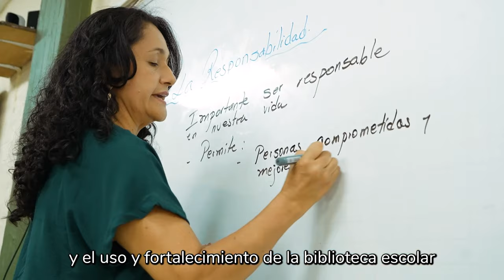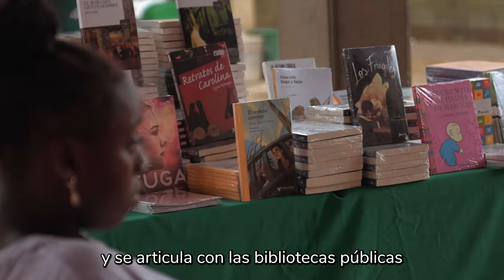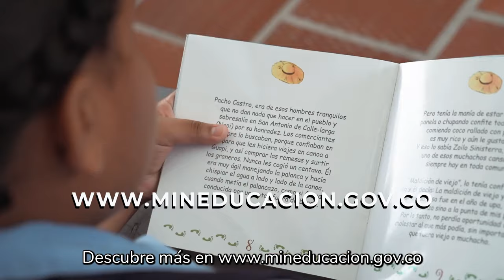Plan Nacional de Lectura, Escritura, Oralidad y Bibliotecas Escolares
El Plan Nacional de Lectura, Escritura, Oralidad y Bibliotecas Escolares 'Leo la vida' desarrolla acciones para potenciar los aprendizajes de los estudiantes en el contexto de la resignificación de la jornada escolar y la FormaciónIntegral.